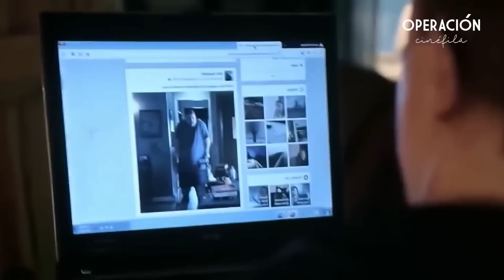LA BALLENA The Whale (2023) | Resumen en 8 Minutos - Brendan Fraser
Resumen en 8 minutos de LA BALLENA The Whale
LA BALLENA The Whale resumen en minutos